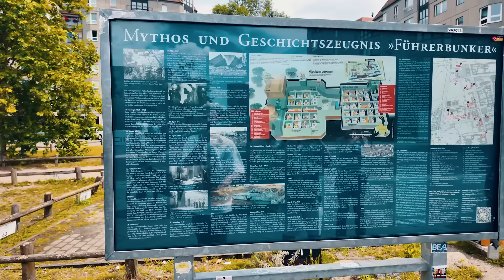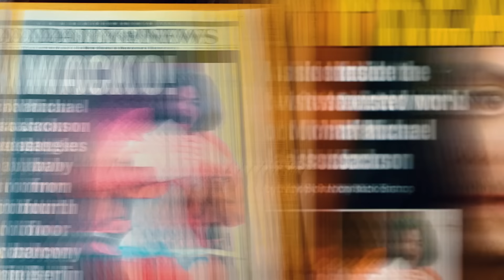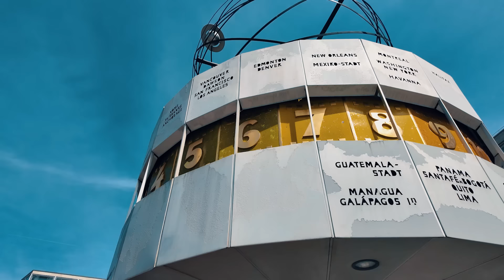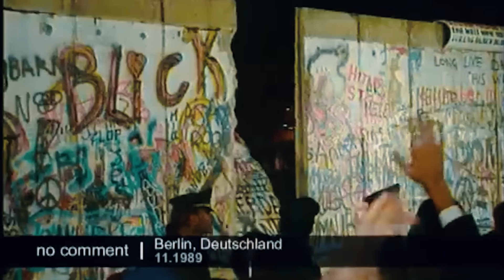ASI ES UNA LIENDRA POR LAS CALLES DE BERLIN!😱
Lieeendritaaaaaas! AQUI ESTA UNA DE MIS AVENTURAS VISITANDO ALEMANIA ESTA VEZ ES BERLIN QUE OTRA CIUDAD VISITAMOS?

QUE TAL LES PARECIÓ? LOS LEO 👀 EN LOS COMENTARIOS!

Este video es extraído de mi canal de KICK!